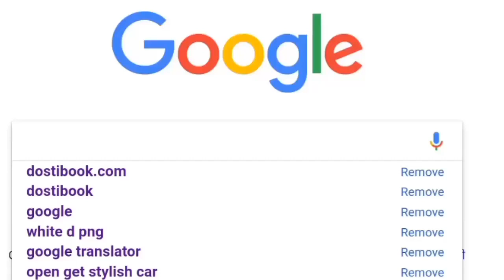Bharat Movie भारत फिल्म के एडवांस बुकिंग एक और देश में हुई स्टार्ट Salman Khan Katrina Kaif 2019